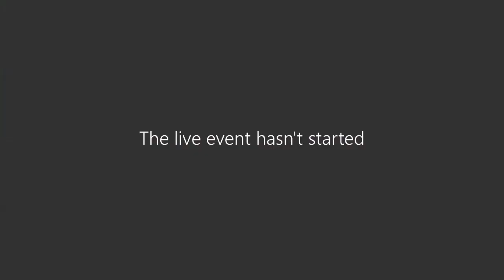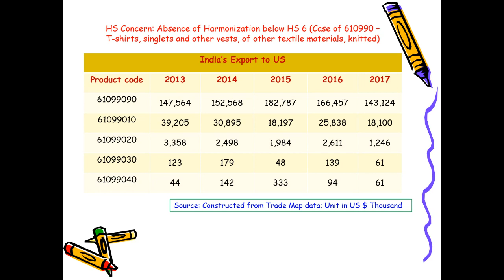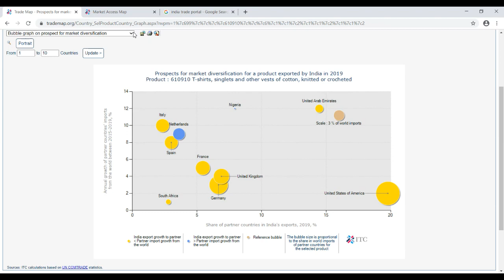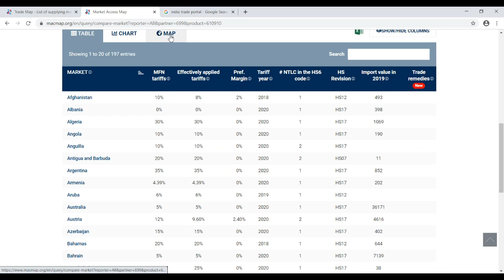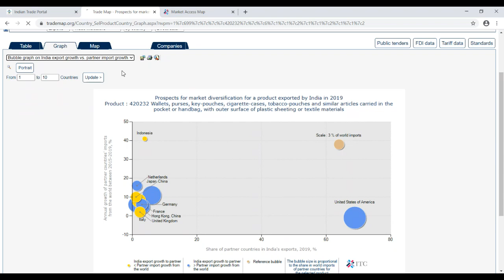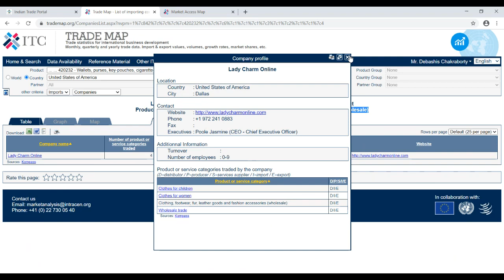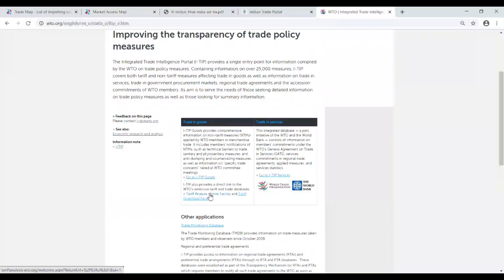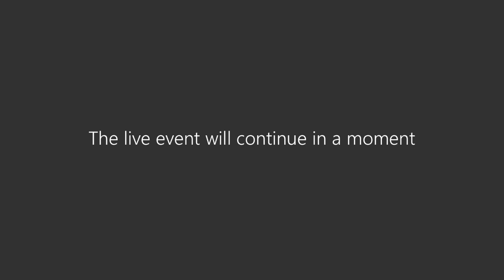Webinar Series 05: Trade Databases- Data Extraction and Analysis for Export Decision Making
Trade Databases- Data Extraction and Analysis for Export Decision Making